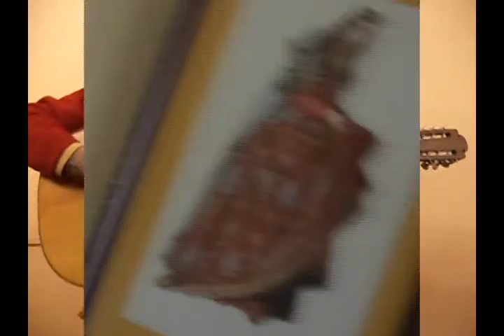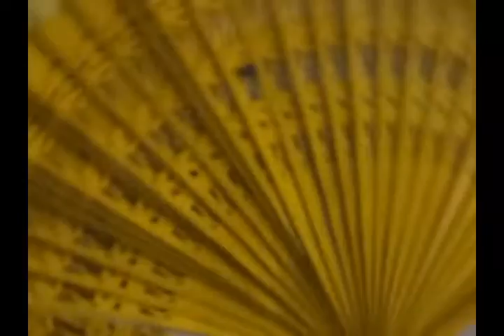Rapsodia Española. Para mi hermana Giovanna Cecilia.-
Para ti, en tributo de tu sueño español y por el cuadro en punto de cruz, que obsequiaste a papá en su cumpleaños.-
A Suecia los besos. dobles.-